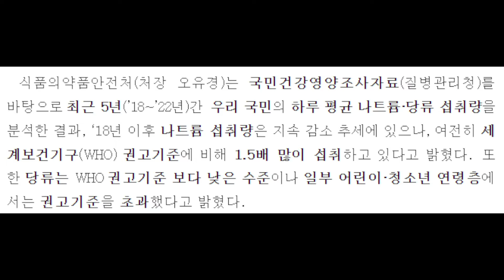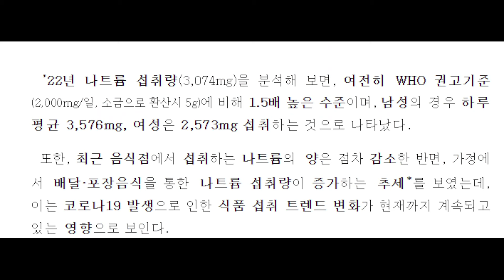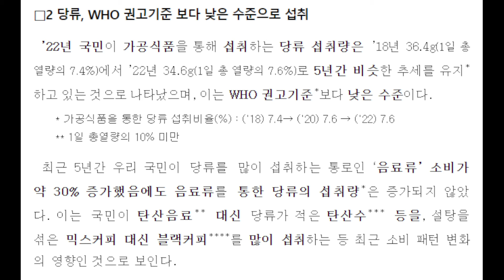식약처, 국민의 나트륨·당류 섭취실태분석 결과 발표 건강 미리 잘 챙기자. 탕핑을 위해서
식약처, 국민의 나트륨·당류 섭취
실태분석 결과 발표

결론
국물은 좀 적게 먹고 남기자.
김치 줄이자.
커피나 카페인 음료 그나마 블랙커피와 제로 류 음료들로 당 섭취는 줄었지만
그래도 그냥 끊자.